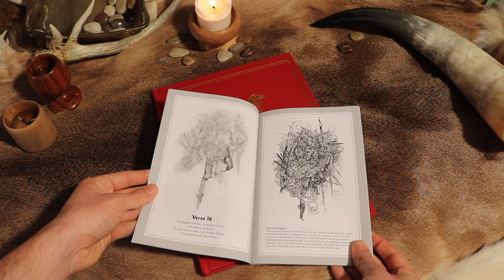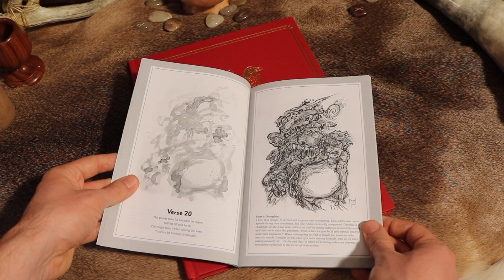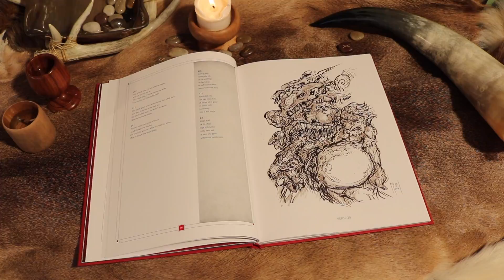Origins of the Vikings - Havamal Verse 20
The origins of the Vikings are in ancient poetry. One such work collects the Wisdom of Odin into one book called, "The Hávamál." Artist Sam Flegal delves into verse 20 from his illustrated version of "The Hávamál."

ABOUT:
Sam Flegal has been a freelance Illustrator since 2009. Working for book covers, hobby games, movie concept art, the History Channel, and private collectors. Sam loves to focus on exaggerated expressions and vibrant colors and his preferred mediums are oil paint and ink.

In his personal work Sam depicts scenes from Norse Lore, a series called “Fateful Signs,” that delves deep into the ancient lore of the Norse, bringing to light the insights of our ancestors in a way that connects to the emotional experience of modern people. Sam’s work from “Fateful Signs” was featured in the History Channel show True Monsters.

Recently Sam has had great success with "The Illustrated Hávamál," and “The Illustrated Völuspá” both of which are over a thousand year old Viking poetry in the original Old Norse pared with an English translation for ease of reading. Each book is a hardcover cloth bound manual with over 100 pages that explores the meaning behind this ancient collection of Norse wisdom and prophecy through a series of around one hundred meditative ink drawings.